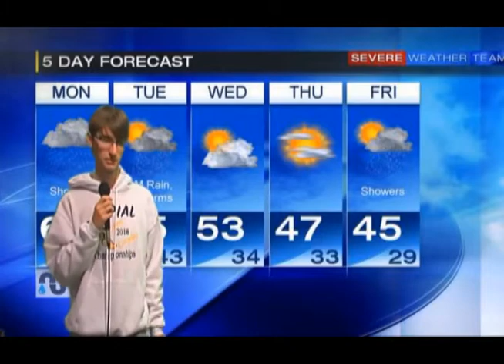Show of 11 6 18